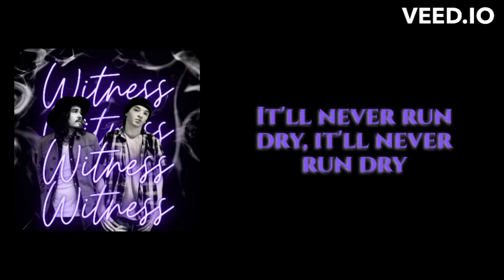Witness (ft. Zachary Long)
I love this song so much and I am happy to be doing semicovers again!! @jordanfelizmusic jordanfeliz witness I hope y'all love it too!!

LYRICS -

I was blinded, You gave me eyes to see
I was going under, You reached out to me
No, there's nothing You won't do
To pick me up and pull me through
Every hour, eight days a week, yeah

Your love is like a fountain
It'll never run dry, it'll never run dry
Your love is moving mountains
Every day of my life, every day of my life
Oh-ooh, oh-ooh, Hallelujah
Oh-ooh, oh-ooh, Hallelujah

We want glory, but can't measure up
We try money, but don't get enough
We fill our sky with fainted lights
Try'n to guide us through the night
But You're the one thing, that'll carry us
Because...

Oh-ooh, oh-ooh, Hallelujah
Oh-ooh, oh-ooh, Hallelujah
Hallelujah

So much love, so much grace
C'mon now (can I get a witness?)
Somebody in this place
Oooooooh

Oh-ooh, oh-ooh, Hallelujah
Oh-ooh, oh-ooh, Hallelujah

Ooh, can I get a witness?
Can I get a witness?
Oh-ooh, yeah, can I get a witness?
Oh-ooh, oh-ooh, can I get a witness?